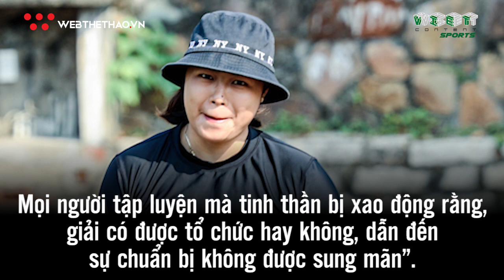Cao Ngọc Hùng và các VĐV thể thao người khuyết tật Việt Nam lao đao vì COVID-19